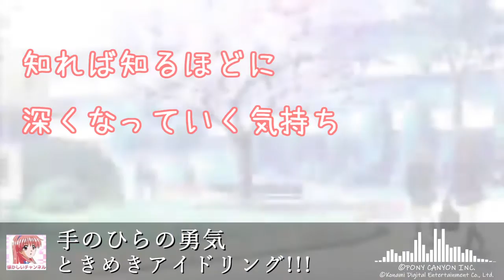「手のひらの勇気」歌詞 ときめきアイドリング!!! ときめきメモリアル4